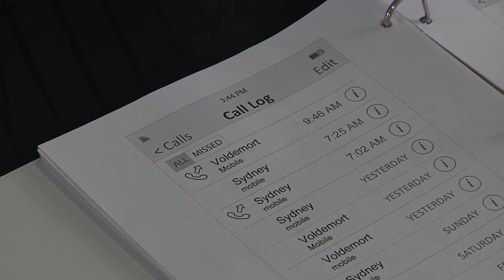Lindenwood University Mock Trial